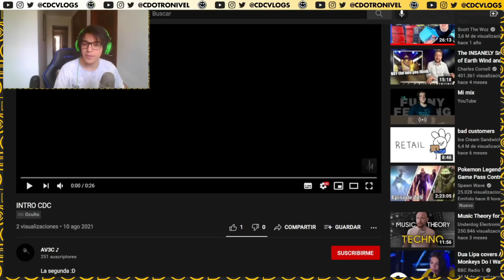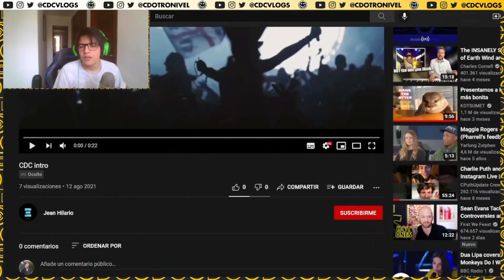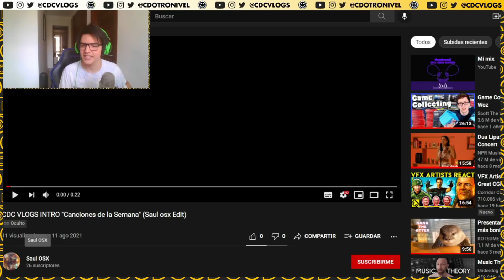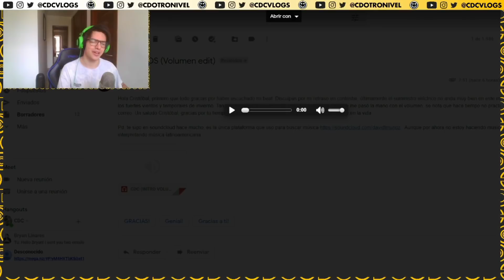REACCIÓN A ÉPICAS INTRO EDM - CDLS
🎶 ¡HAZ TU PROPIA INTRO! Usa este link: *no disponible*

🎶 ¡Aquí está lo que uso para producir!

📷 ¿Qué uso para grabar y escuchar música? ¡Consiguelo en este link! Si te gusta algo, compralo usando este enlace. Ayudarías el canal

◢◤ ¡Compra Avicii Invector usando mi link de Amazon! Apoyarías mi contenido

🎮 ¡Apoya mi canal de YouTube! Compra algún juego de Nintendo Switch usando mi